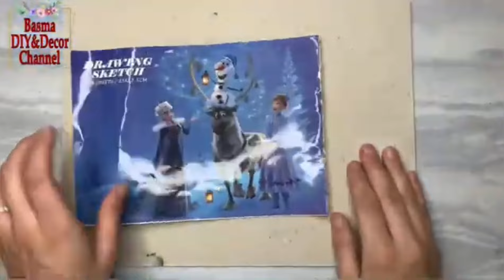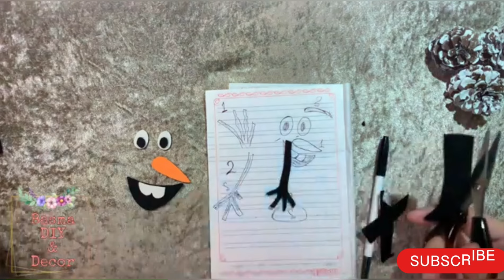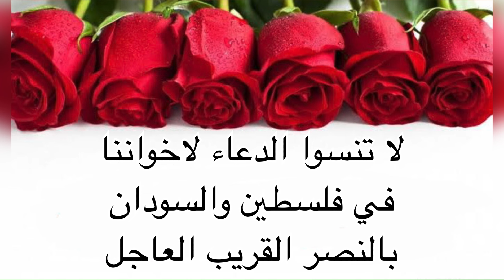أفكار تزيين الأدوات المدرسية وعمل منظمات وديكورات لغرفة الأطفال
فيديو النهاردة هننفذ أفكار لتحويل وإعادة تدوير للمخلفات والنفايات المنزلية لأرقى أفكار ديكورية رائعة بطرق بسيطة وبخامات غير مكلفة والحصول على ديكور رائع من أشياء موجودة بالمنزل زيني منزلك بايديكي وحولي مخلفات ونفايات المنزل لأشياء جميلة وأفكار تجعل منزلك مميز

‏Basma_DIY&Decor_Channel#